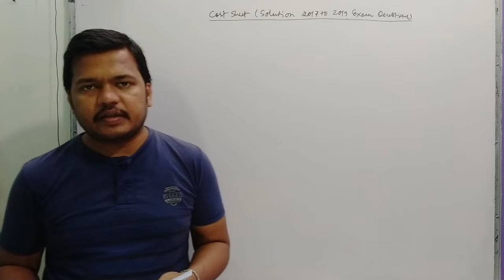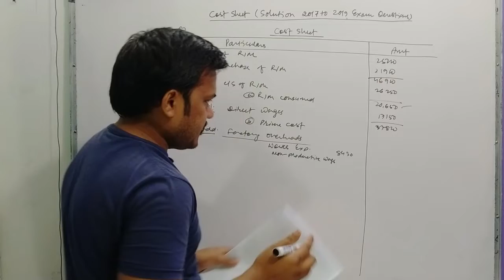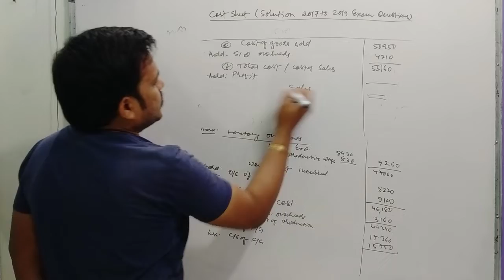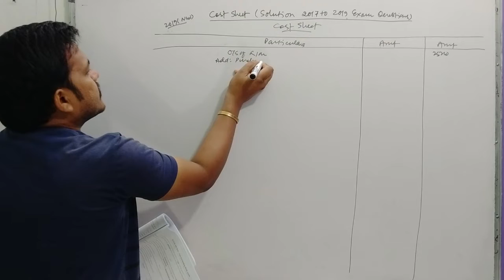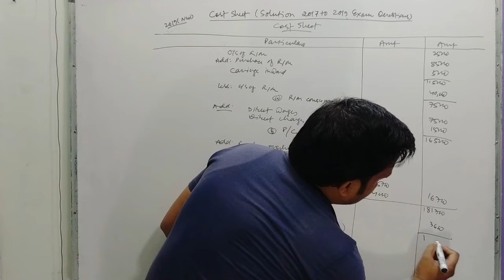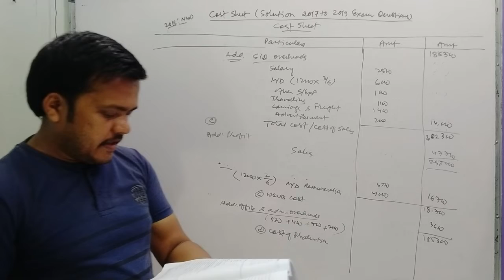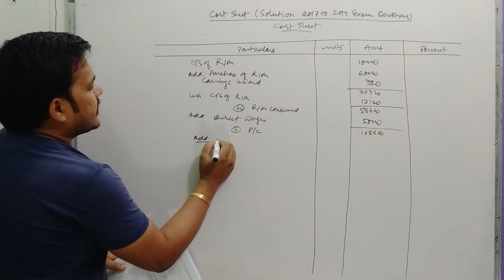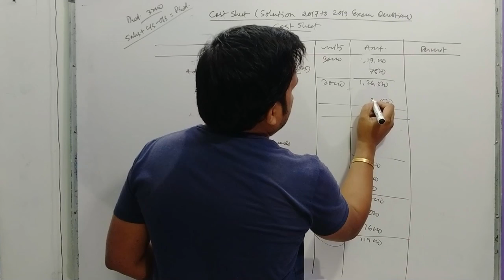Cost Sheet solutions | 2017 to 2019 Exam | Solved Papers | Dibrugarh University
Dibrugarh University Cost Accounting Solved Papers - Cost Sheet 2017 to 2019